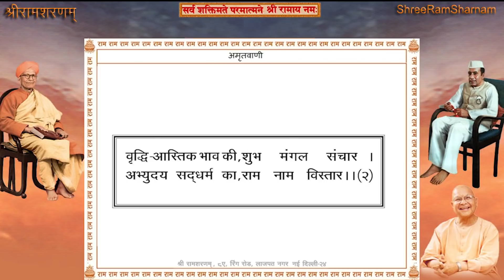Shree Ram Sharnam Delhi, 6th December 2021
6th December 2021 - Shree Ram Sharnam Delhi

Time: 7:00AM to 08:00